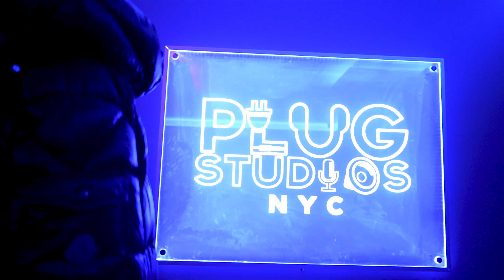Bsos GetBuckz - Go Hard (Music Video)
Mix by @iamdannyice